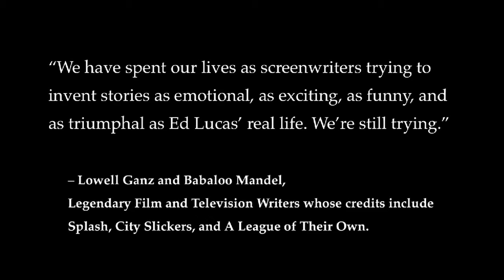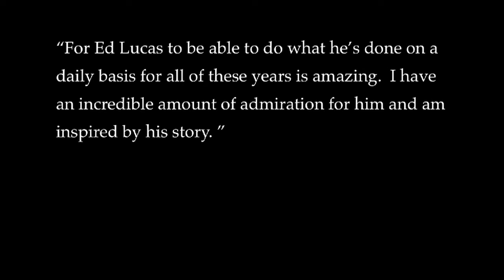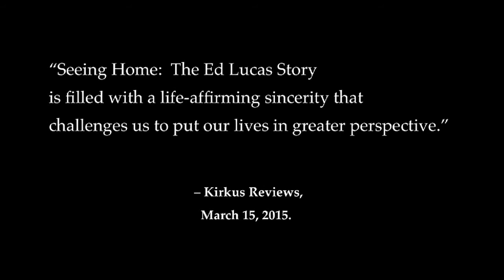'Seeing Home: The Ed Lucas Story'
Learn more about Seeing Home: The Ed Lucas Story 'Seeing Home' is the incredible true tale of a beloved Emmy-winning blind broadcaster who refused to let his disability prevent him from overcoming many challenging obstacles and achieving his dreams.